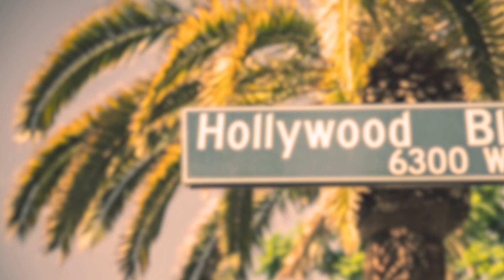BRUNA MARQUEZINE ABANDONA GLOBO, THE WEEKND SOFRE BOICOTE E A FILHA DO CANTOR BELO É DETIDA!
Que semana, hein, menina? Você pode até achar que ela foi tranquila comparada às outras, mas nos bastidores da treta, não teve descanso pra ninguém. Eita lasqueira! No vídeo de hoje teremos Bruna Marquezine dando um pé na b*nda da dona Globo e migrando pra outra gigante do entretenimento. Filha do cantor Belo detida e a maior treta da semana, também a maior injustiça da indústria da música nos últimos tempos: o boicote do The Weeknd no Grammy de 2021. Siga também nossa fanpage no Facebook. Custa nada e é de graça.